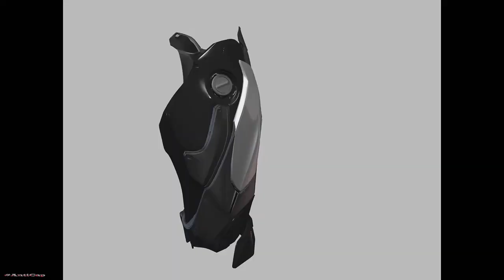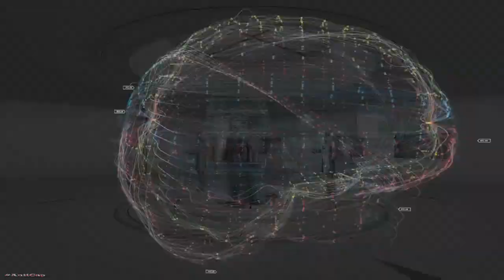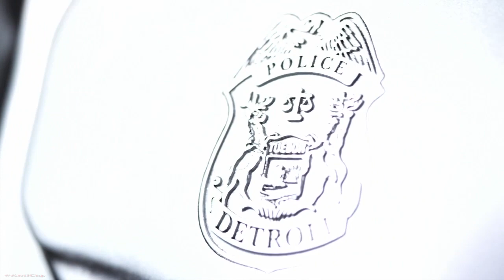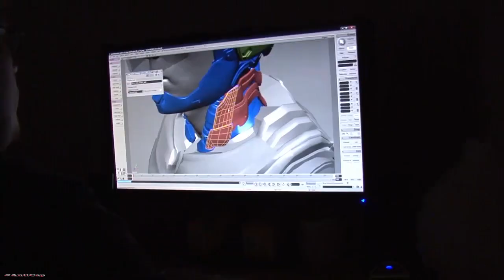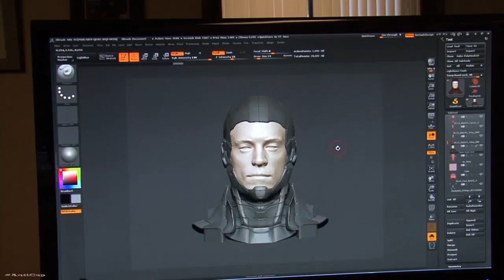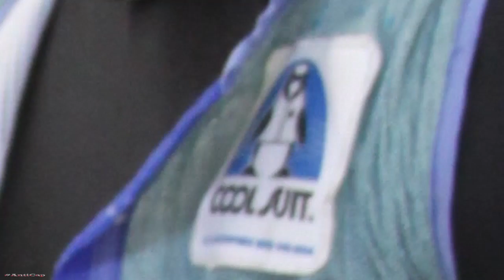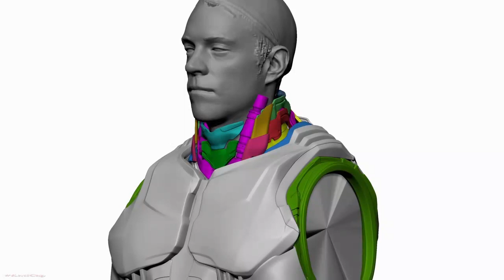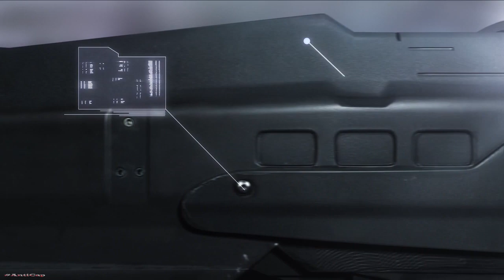Как снимали ремейк Робокоп (Русская озвучка)